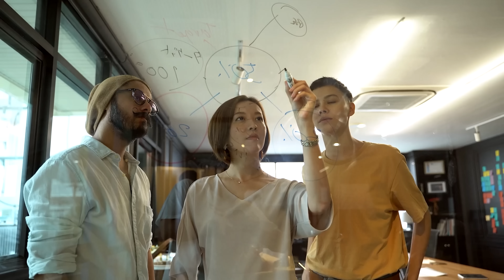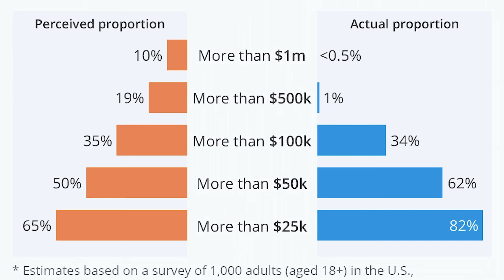How to get a 100% VA Rating and Get Paid (Complete Guide)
VA Disability Claims can involve a variety of scenarios and employment considerations. One such consideration is the difference between a sheltered work environment and a protected work environment.

A sheltered work environment, sometimes referred to as a subminimum wage program, involves an employer paying disabled workers less than the minimum wage for similar tasks or jobs as those performed by non-disabled employees. In contrast, employers providing protected work environments are typically required to pay all workers with disabilities the same wages as their non-disabled counterparts. VA disability claims require proof that the claimant can be successfully employed in a protected work environment and make a meaningful contribution to their employer’s business.

00:00 Introduction
00:12 What is VA Unemployability?
1:18 Is it hard to get your 90% VA rating increased?
3:01 Sheltered Work Environment Vs Protected Work Environment
5:58 When will the VA define a Protected Work Environment?
8:31 How do I notify the VA that I am in a sheltered or protected work environment?
11:30 How can a vocational expert help me win my TDIU claim?
16:16 What does the VA consider sheltered employment?

🔵 If you are looking for a Nexus Letter for Mental Health and all other Medical Conditions, here is the email of one of our partners: (Please Include Your Phone #)